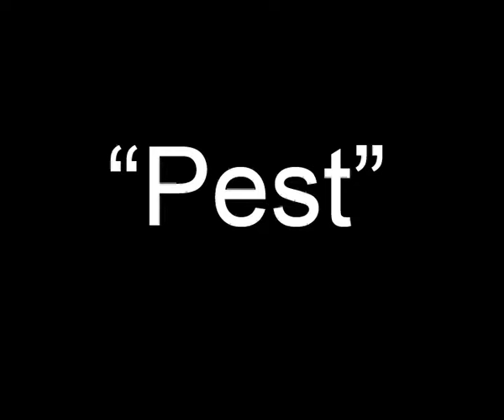Pest 3D Short Animatic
An animatic that was made in the pre production stages for the 3D animated short titled Pest